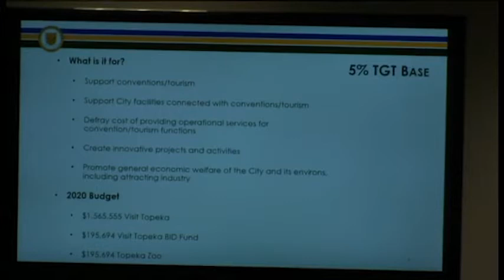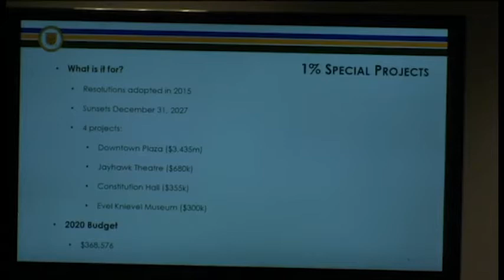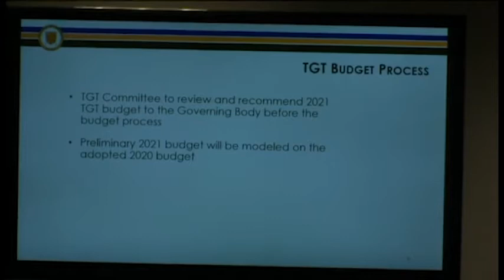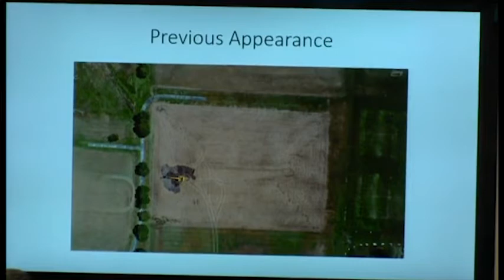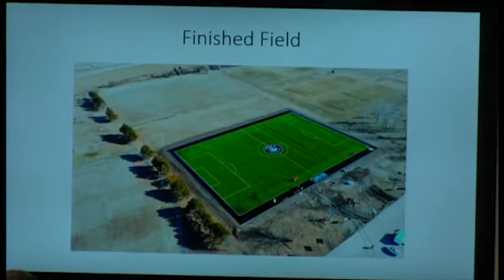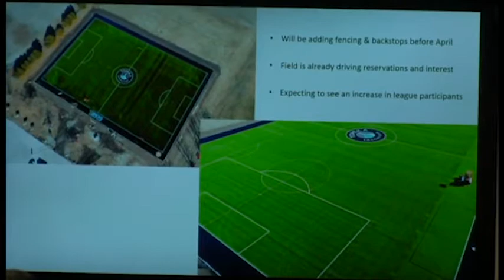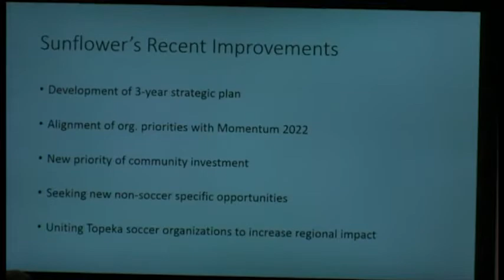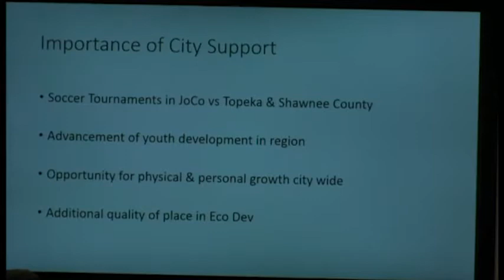Transient Guest Tax Committee February 24, 2020